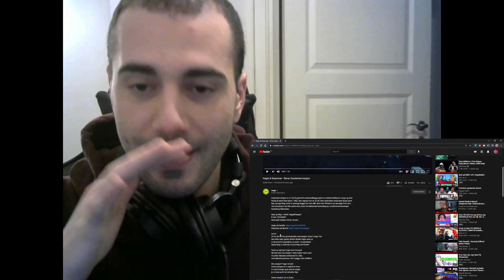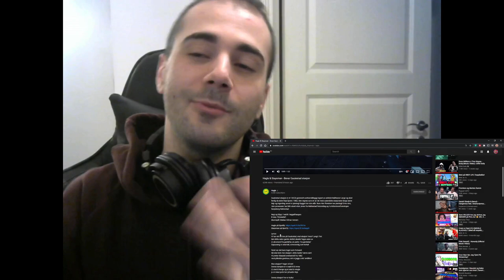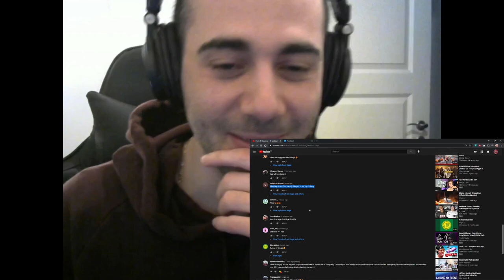Norsk utlending reagerer på " Hagle & Staysman - Bevar Gautestad stasjon "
Gautestad stasjon, place 2 be.